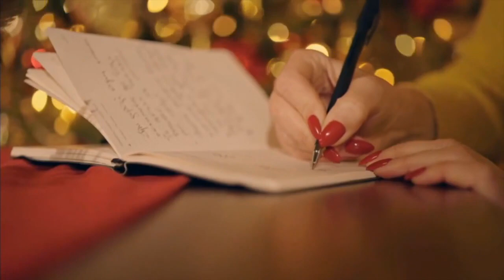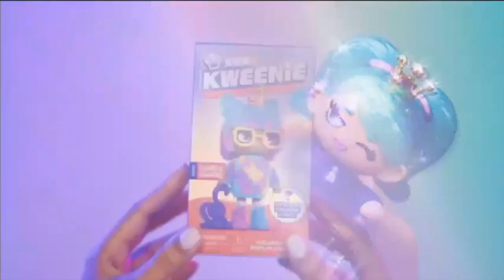Countdown to the Holidays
Countdown to the Holidays!!! Prepping your audience with unique gift ideas and timely tips making certain you’re on time and on budget this year. The focus being on planning and prioritizing -- starting with the smaller tasks and planning for big projects that take more time – whether it’s shopping, baking, planning for family events and trips or just finishing up the holiday to-do list. Lifestyle Expert Christine Pullara shares her tips